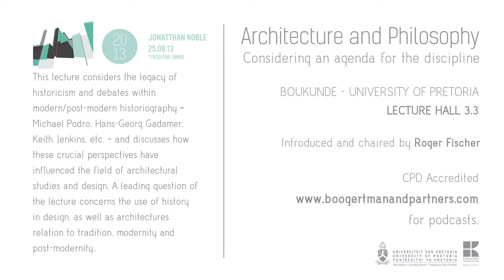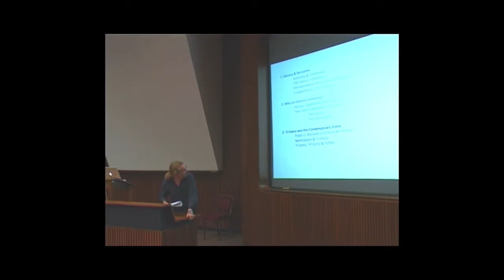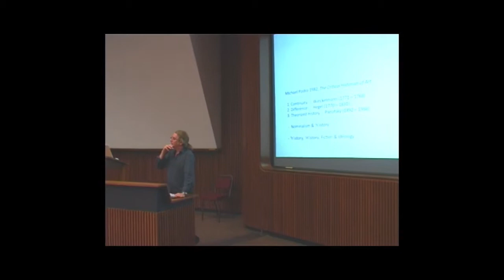Jonathan Noble Architecture and Philosophy Part3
Architecture and Philosophy- Considering an agenda for the discipline.
Held at University of Pretoria.